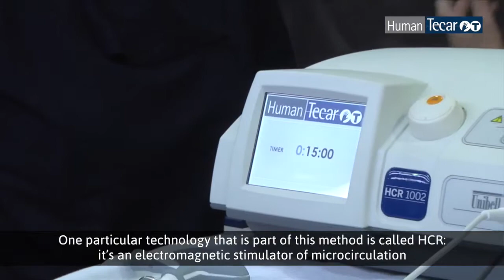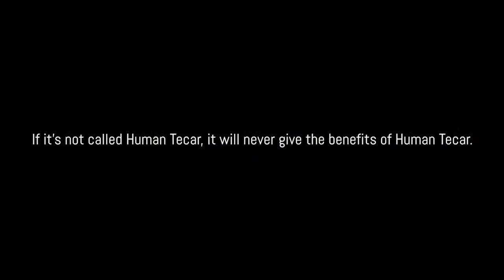Human Tecar enables veterinarians to accelerate recovery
The Human Tecar® method of physical therapy consists of manual techniques, avant-garde technologies and functional products, acting in synergy. These three types of components, acting together, enable veterinary physicians and rehabilitation specialists to shorten recovery time for a given pathology and act swiftly and effectively on tissue, with a view to prevention. The method was developed in human medicine and physical therapy for top-level professional sports, and has successfully been applied to the veterinary sector for quite a few years now.